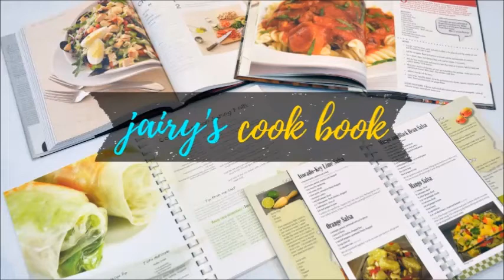Shakshuka Recipe | Eggs in Tomato Sauce | Breakfast Recipe | Jairy's Cook Book